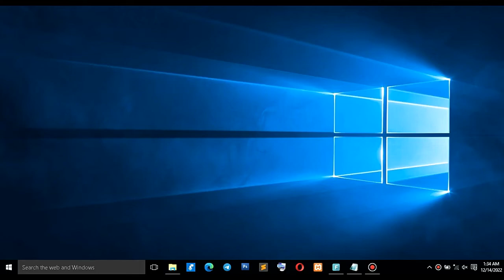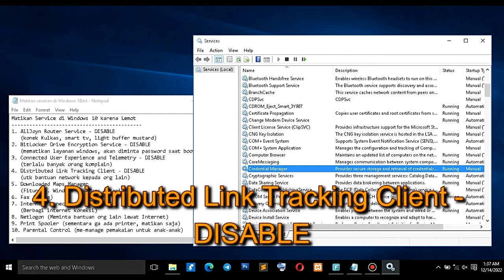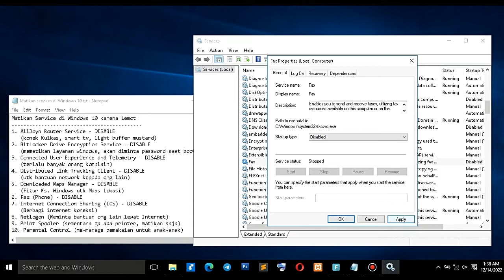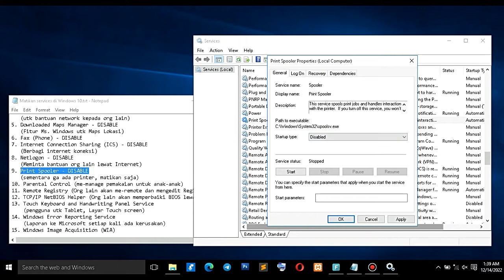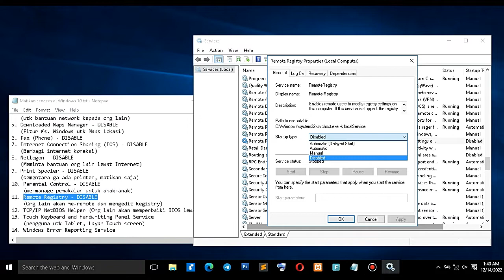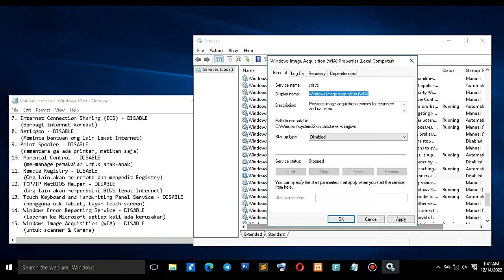Cara Mempercepat Laptop Lemot dan Matikan Windows Services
Matikan Service di Windows 10 karena Lemot
1. AllJoyn Router Service - DISABLE
   (konek Kulkas, smart tv, light buffer mustard)
2. BitLocker Drive Encryption Service - DISABLE
   (mematikan layanan windows, akan diminta password saat boot windows)
3. Connected User Experience and Telemetry - DISABLE
   (terlalu banyak orang komplain)
4. Distributed Link Tracking Client - DISABLE
   (utk bantuan network kepada org lain)
5. Downloaded Maps Manager - DISABLE
   (Fitur Ms. Windows utk Maps Lokasi)
6. Fax (Phone) - DISABLE
7. Internet Connection Sharing (ICS) - DISABLE
   (Berbagi internet koneksi)
8. Netlogon - DISABLE
   (Meminta bantuan org lain lewat Internet)
9. Print Spooler - DISABLE
   (sementara ga ada printer, matikan saja)
10. Parental Control - DISABLE
    (me-manage pemakaian untuk anak-anak)
11. Remote Registry - DISABLE
    (Org lain akan me-remote dan mengedit Registry)
12. TCP/IP NetBIOS Helper - DISABLE
    (Org lain akan memperbaiki BIOS lewat Internet)
13. Touch Keyboard and Handwriting Panel Service - DISABLE
    (pengguna utk Tablet, Layar Touch screen)
14. Windows Error Reporting Service - DISABLE
    (Laporan ke Microsoft setiap kali ada kerusakan)
15. Windows Image Acquisition (WIA) - DISABLE
    (untuk scanner & Camera)
16. Windows Update